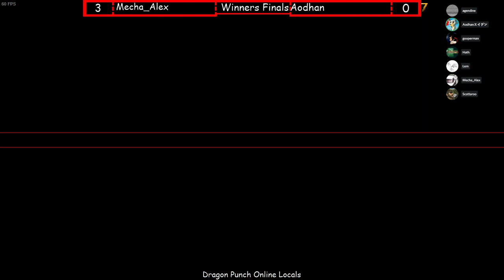Mecha Alex (Testament) vs. YIG | Aodhan (Robo-Ky) - DPO #54 | Guilty Gear AC+R Winner's Finals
Description Tags: Dragon Punch, University of Akron, Outer Haven Esports, Kent State University, tournament, online, Ohio, Outer Haven, Outer, Haven, Akron, Cleveland, Columbus, Cincinnati, Toledo, Guilty Gear, Guilty, Gear, Guilty Gear XX Accent Core + R, +R, Guilty Gear XX, Guilty Gear Accent Core, Accent Core + R, GG: XXACR, GG: XXAC+R, Accent Core, Accent, Core, PC, AC+R, Guilty Gear: AC+R, fighting game, fighting, fighting game tournament, FGC, Guilty Gear tournament, Accent Core tournament, +R tournament